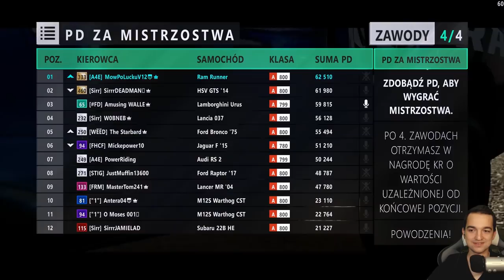RAM Runner! | Forza Horizon 3